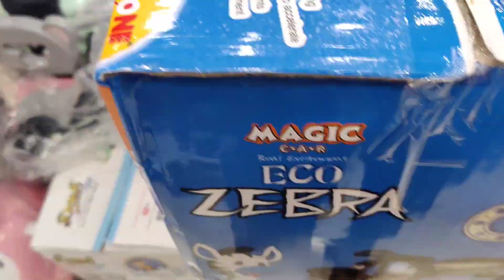রিহুr বার্থডে গিফটই শেষ হচ্ছে না.. বাবার ছেলে জ্বালাতনের শেষ নেই.